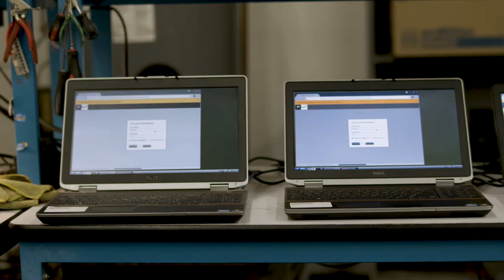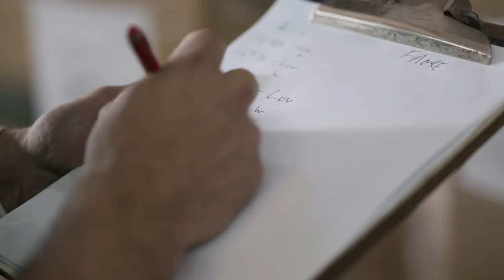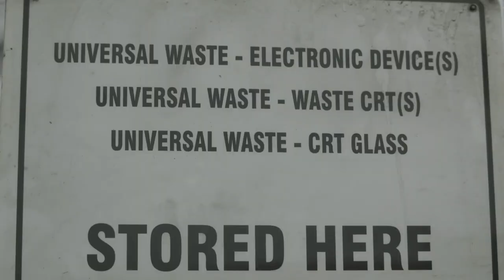MeTech Demo Final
METech Recycling encourages you to collect your old electronics and recycle them responsibly. At METech, your electronics will be properly recycled, and data containing devices will be destroyed in a safe and secure manner, compliant with the highest standards in the industry.